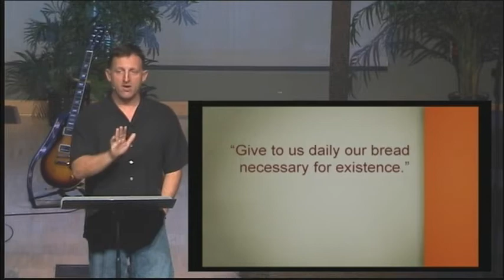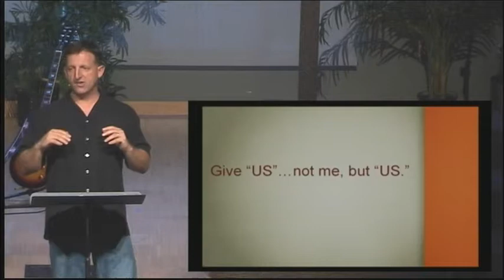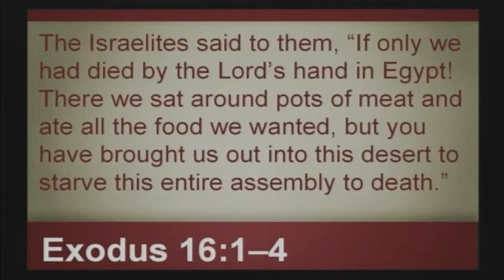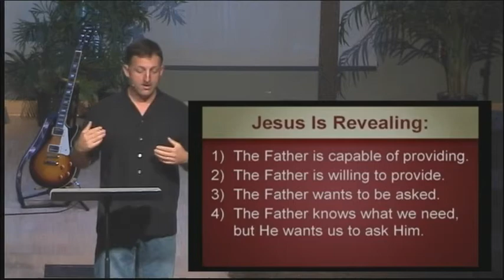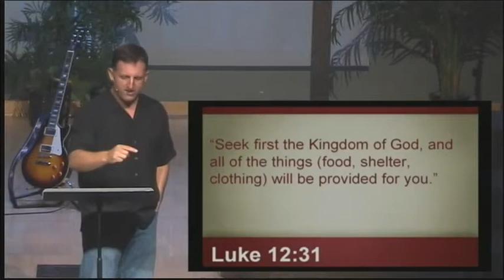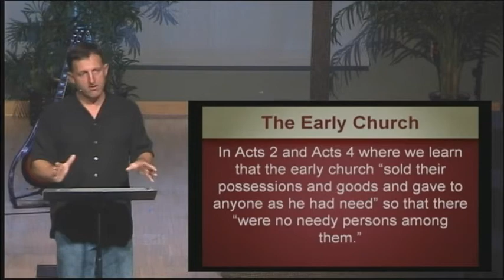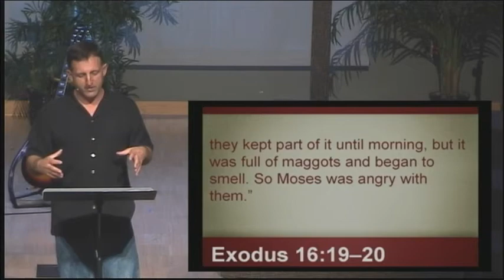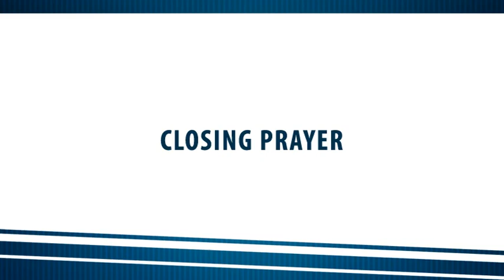10/14/2012 - LUKE - Lessons on the Way: What to Pray (Part 5)